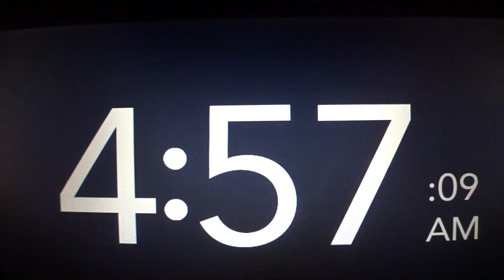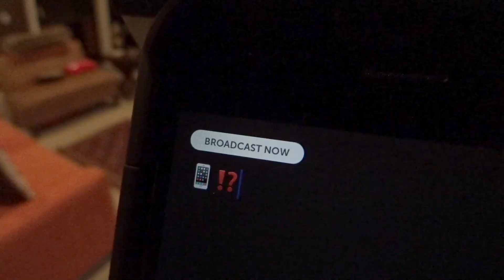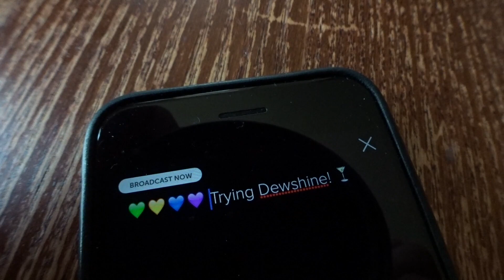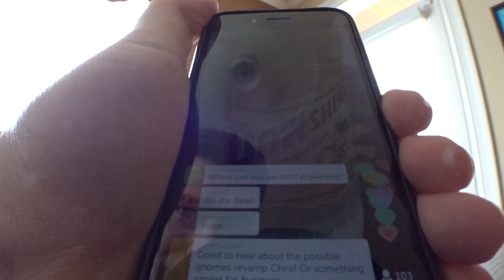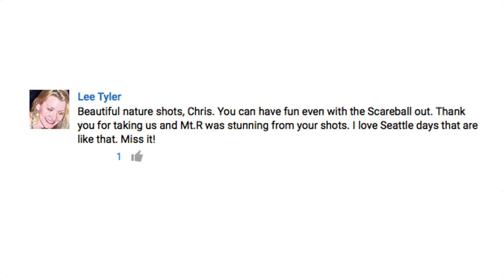Mystery of the Black Orbs Solved [Day 1195] 👍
Come to VloggerFair! August 22 & 23, 2015

Chris, Diana, & Jedi Pirillo
1420 NW Gilman Blvd #2543

What are you waiting for?! If you read this description, be sure to let us know in a comment or a tweet!